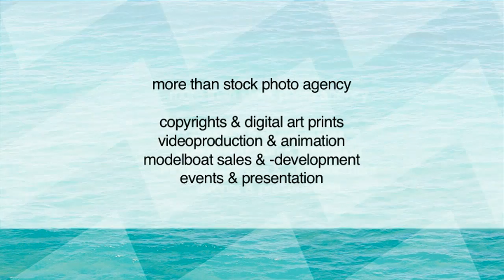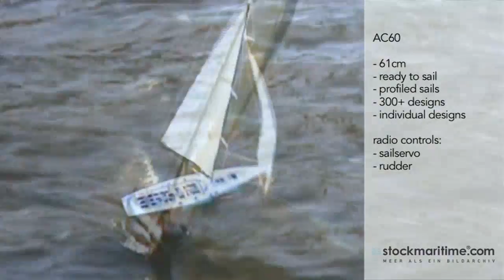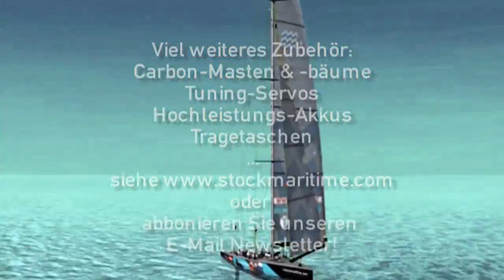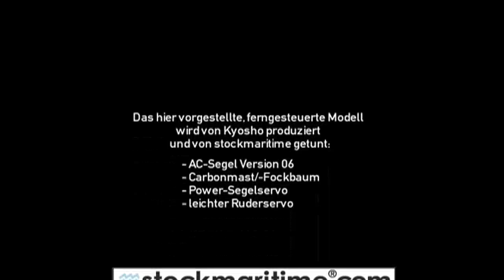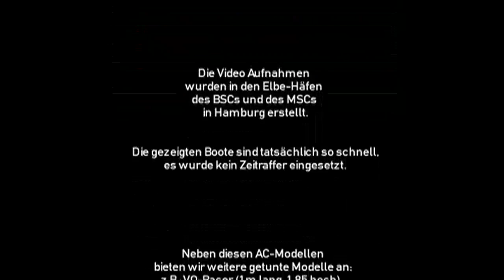AC60 - a tuned kyosho fortune 612 model racing boat - similar to a america´s cup class yacht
An amasing cheap and ready to sail rc model boat is able to sail very well - if it´s tuned by us (stockmaritime). A lot of beautyful designs enables colorful races - with low costs.